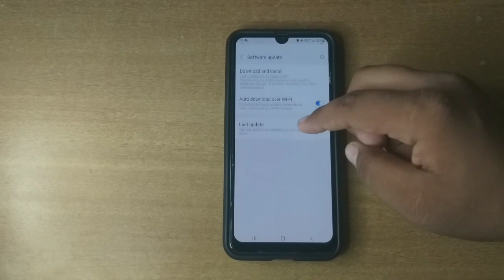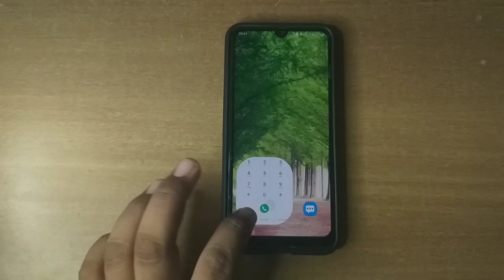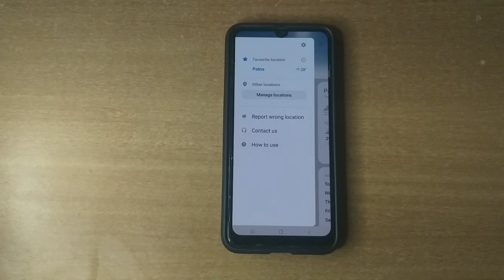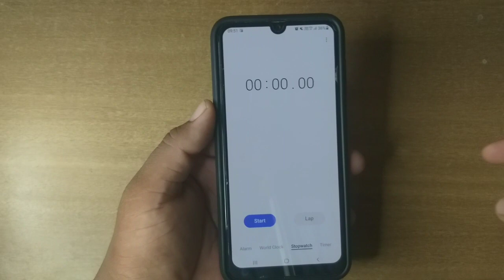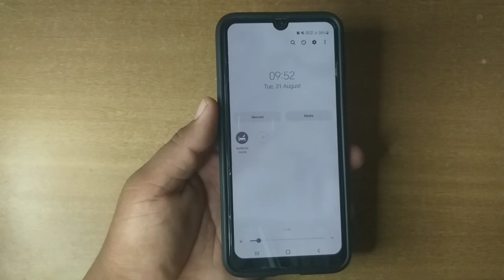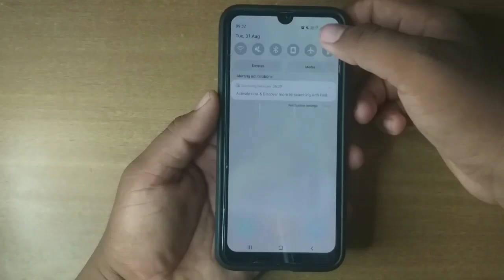Samsung A50S OneUI 3.1.1 Update Released In India | 20+ New Features